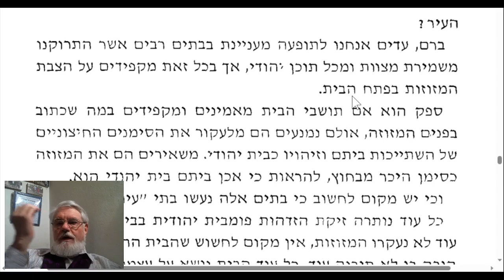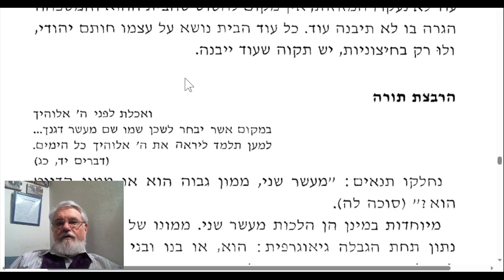דבר פרשה ראה מחזור 2 תשפ"ג הרב ירחמיאל יעקב דושינסקי בעקבי פרשיות: "עדות נאמנה." קורא: אחיָנו מיכאל